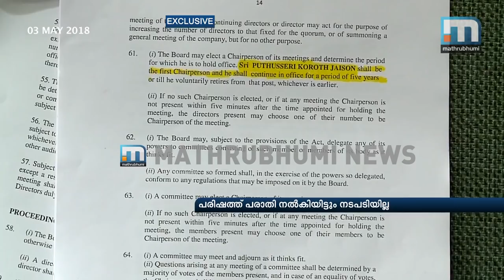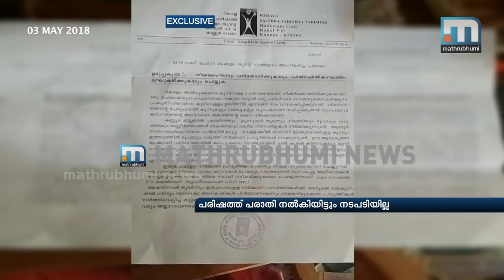Jayarajan’s Son Building Resort By Levelling Hill | Mathrubhumi News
Kannur: A complaint has been lodged against levelling of a hill and trying to build resort by the son of CPM leader and MLA E P Jayarajan. A private company owned by E P Jayarajan’s son Puthussery Koroth Jaison, who is also the director board member, is planning to build a resort by levelling a hill slope. The hill slope extending to 10 acres of land is being levelled to build an ayurveda resort and a hospital. The Shastra Sahitya Parishad has lodged a complaint against large-scale violation in building the resort. Along with Jayarajan’s son, many industrialists too have joined hands to build the resort. The Andoor municipality where the CPM has no opposition has given approval for the project.